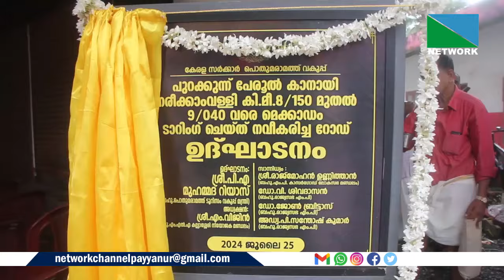മെക്കാഡം ടാറിങ്ങ് ചെയ്ത് നവീകരിച്ച തോട്ടംകടവ് പാലം-നരീക്കാംവള്ളി റോഡിന്റെഉദ്ഘാടനംപൊതുമരാമത്ത് ടൂറിസം